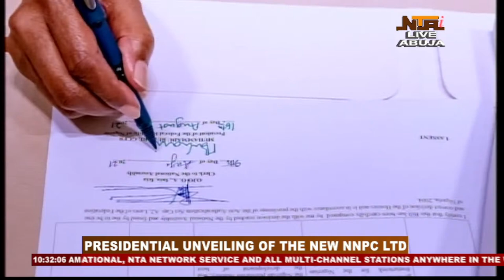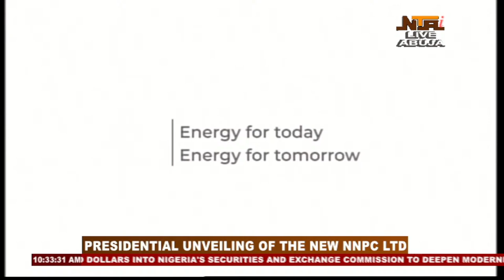NTA LIVE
Abuja, Nigeria